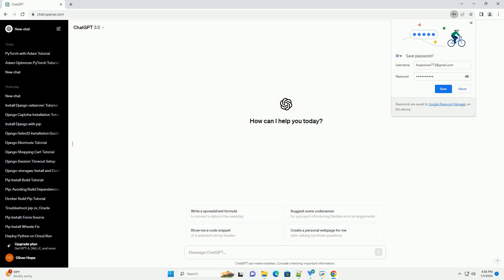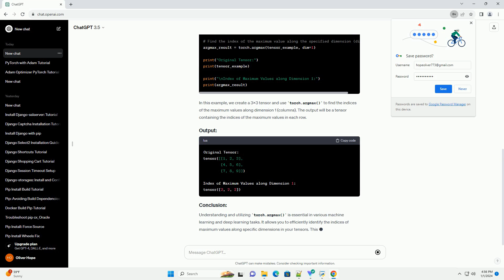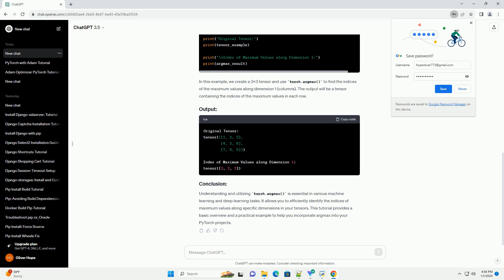argmax in pytorch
Title: Understanding and Implementing argmax in PyTorch - A Comprehensive Tutorial
Introduction:
Argmax, short for "argument maximum," is a mathematical function that returns the index of the maximum value in a given array or tensor. In PyTorch, argmax is a commonly used operation, especially in tasks such as selecting the most probable class in classification problems. In this tutorial, we will delve into the concept of argmax in PyTorch and provide practical examples to help you understand its usage.
In PyTorch, the torch.argmax() function is used to find the indices of the maximum values along a specified dimension of a tensor. The syntax is as follows:
Let's go through a simple example to illustrate how to use torch.argmax() in PyTorch:
In this example, we create a 3x3 tensor and use torch.argmax() to find the indices of the maximum values along dimension 1 (columns). The output will be a tensor containing the indices of the maximum values in each row.
Understanding and utilizing torch.argmax() is essential in various machine learning and deep learning tasks. It allows you to efficiently identify the indices of maximum values along specific dimensions in your tensors. This tutorial provides a basic overview and a practical example to help you incorporate argmax into your PyTorch projects.
ChatGPT